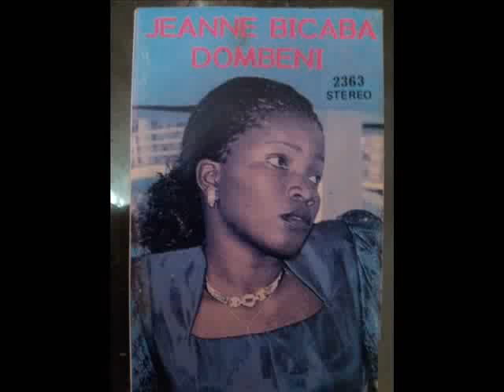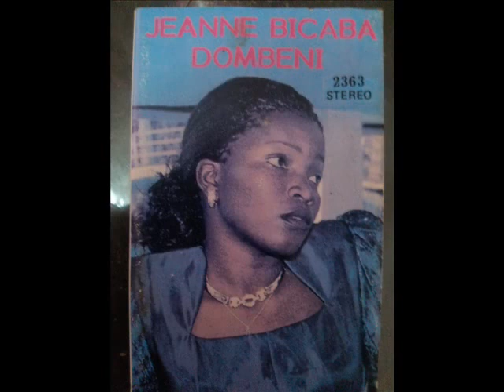Jeanne Bicaba - Eyallo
vous m'excusez pour la qualité sonore due à la bande de la cassette